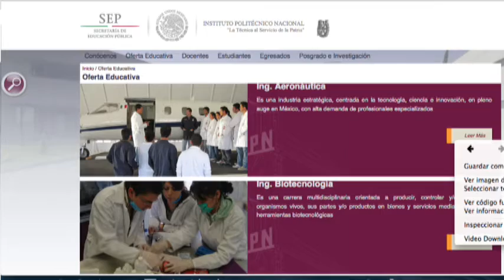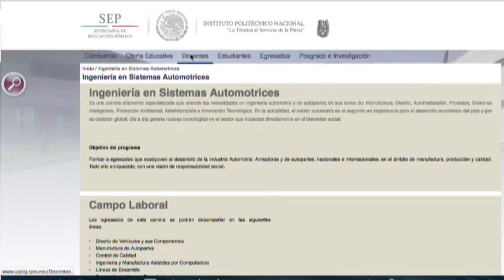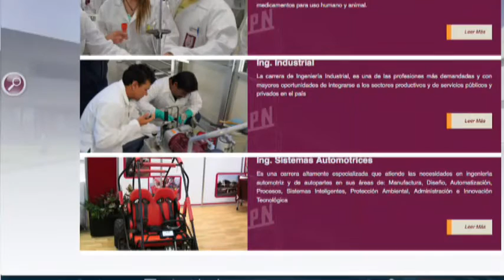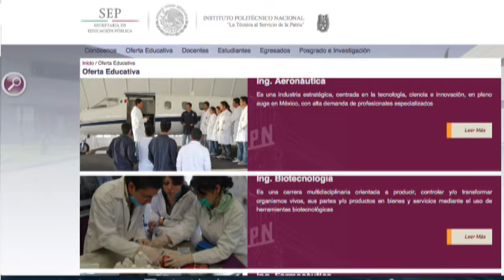Entrevista con Aldelmo Reyes, director del ingenierías de IPN Guanajuato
Hoy en el programa, recibimos al director de la Unidad Profesional
Interdisciplinaria de Ingenierías del IPN en Guanajuato, Aldelmo Reyes
Pablo, para conocer los nuevos programas y actividades que esta
importante institución incursiona en el estado.